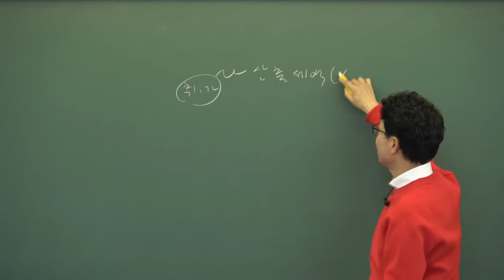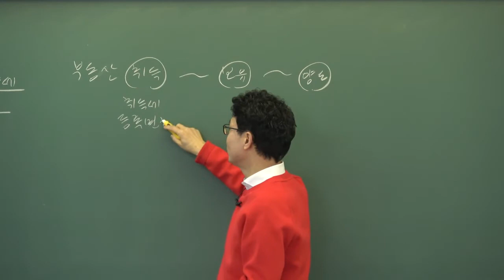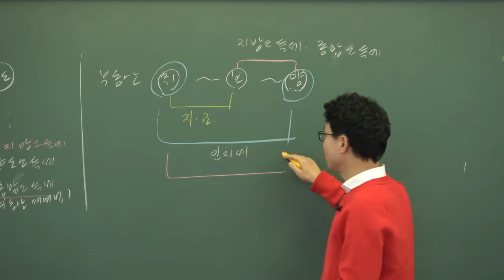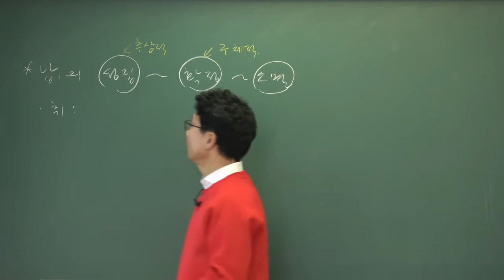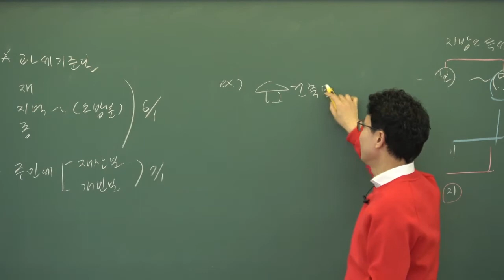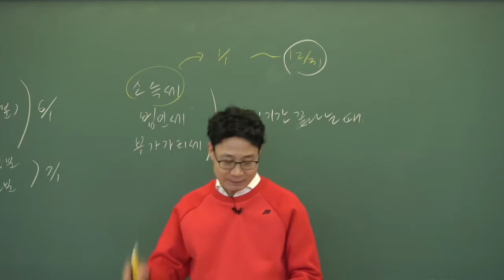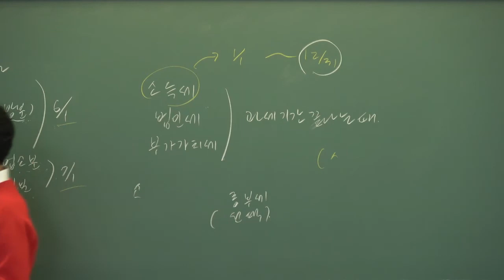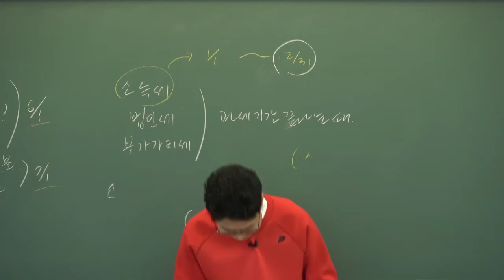[공인중개사 무료인강, 배움공인중개사학원 강성규]2021년 부동산세법 기본이론-4강